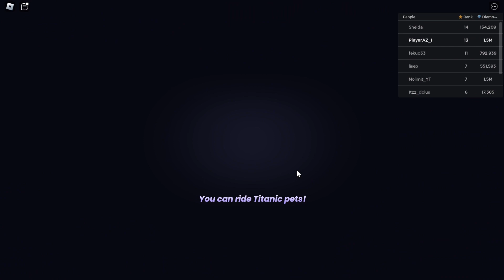How To Use *SECRET KEYS* And Are They Worth It?